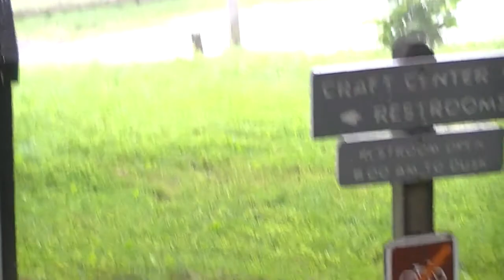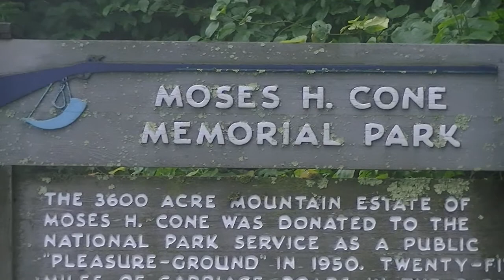WALKING DOWN TO THE MOSES H. CONE HOUSE!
This is the walk way down to the Moses H. cone house from the Parking Lot. The house is now a Craft center and Museum.